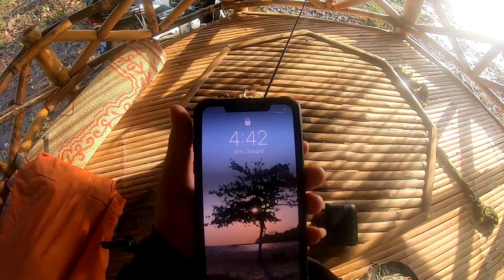តាសាលផ្លូវពិបាក - Off Road ទៅបបក់ត្រីនៅតាសាល - Ep 74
ទៅថ្ងៃអាទិត្យសុំច្បាប់ការងារថ្ងៃច័ន្ទមានគម្រោងទៅបោះតង់សម្រាកនៅតាសាល
តែអារម្មណ៍អត់ល្អល្ងាចត្រលប់មកភ្នំពេញវិញ។ (31/10/2021)
អាទិត្យក្រោយអត់មានវីដេអូទេ រវល់ទៅស្រុកកំណើត។

Contribution តាមរយៈ ABA Acc ៖
- ABA Acc: 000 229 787 (EN CHHUNNA)

***សម្ភារៈបោះតង់ ក៏ដូចជាកាមេរ៉ា Gopro និងគ្រឿងសម្រាប់បំពាក់កាមេរ៉ា Gopro អាចរកទិញបាននៅ៖

Song: Rolipso & Shiah Maisel - Good Enough